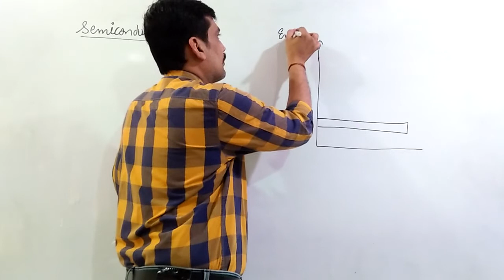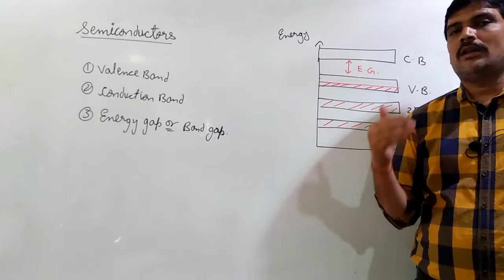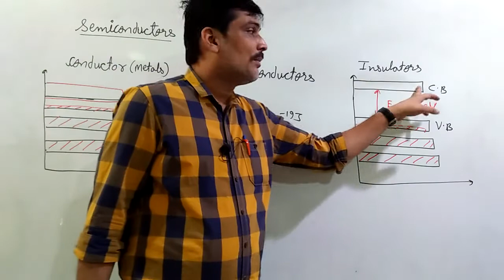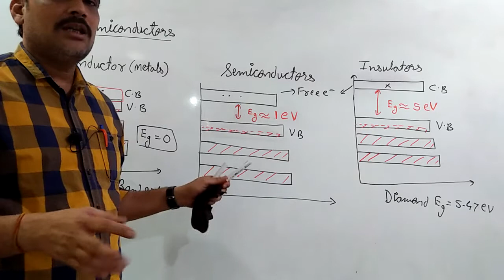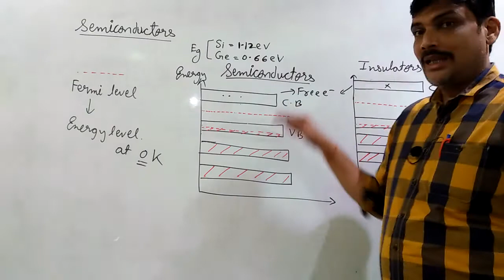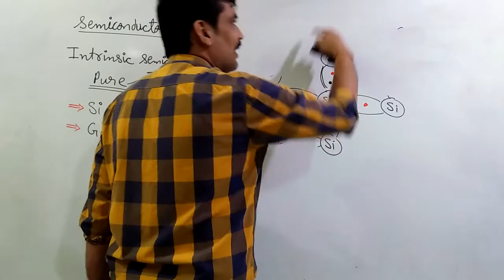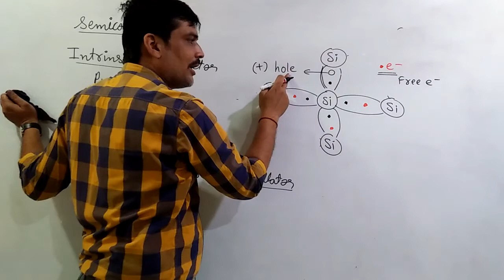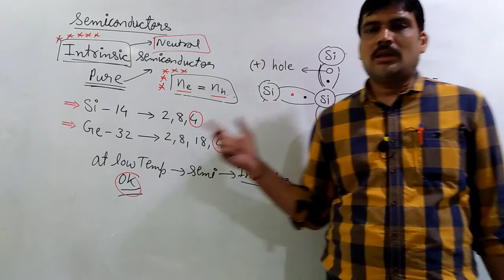Semiconductors (XI) Video 2